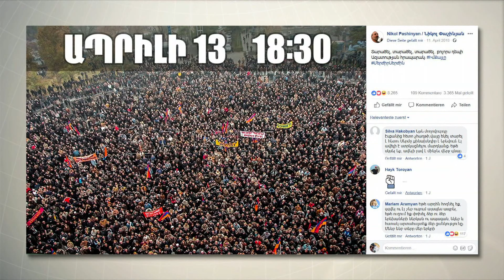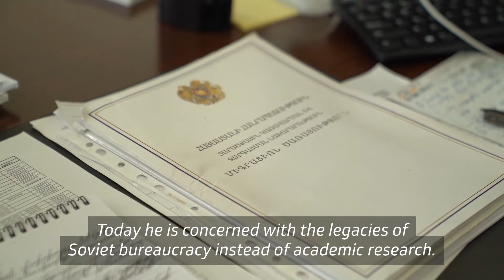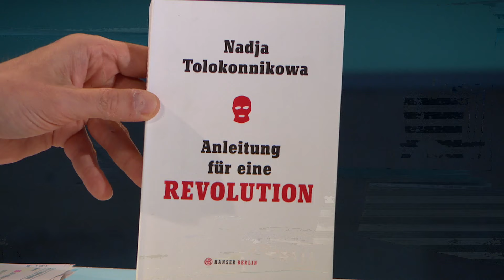Armenia's velvet revolution – the way to democracy | Globale Themen erklärt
Swiss National TV-show SRFglobal sent a 30-minute-report on May 2nd 2019 about the peaceful transition that took place in Armenia in 2018.

The report quotes or mentions Nikol Pashinyan, Hripsime Grigoryan, Armen Ghzaryan, Hayk Makiyan and Kim Kardashian.